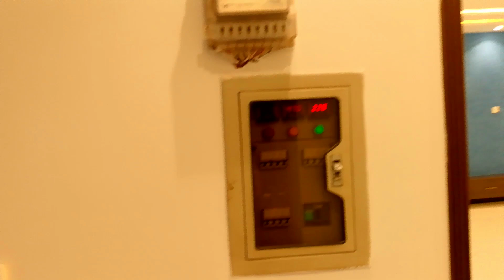10 marla modern beautiful house for sale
10 marla modern beautiful house for sale | Property No.522